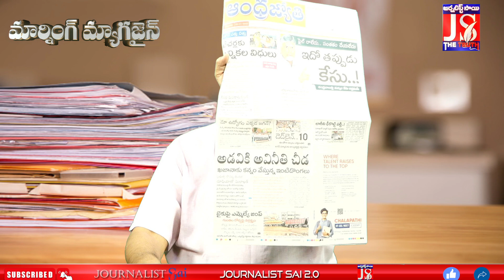బోధన పేరుతో టీచర్లు దూరం